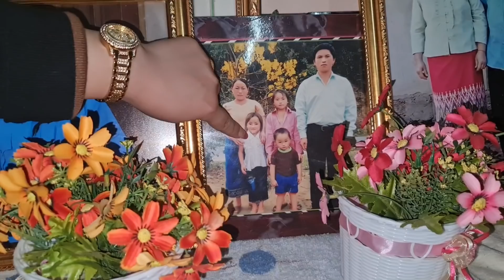peb los txog nkauj hnub tsev neeg lawm nawb